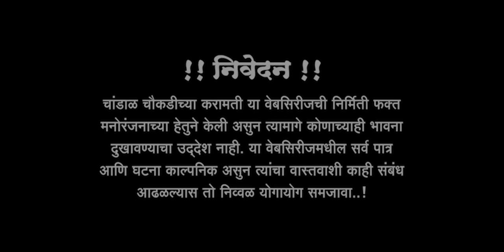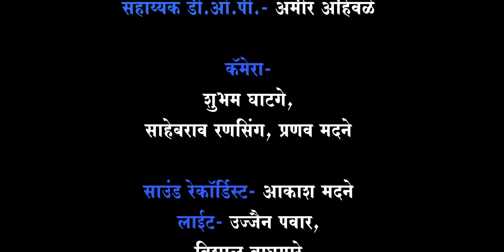चांडाळ चौकडीच्या करामती संपूर्ण भाग नं.१२७ || Chandal Choukadichya Karamati Full Episode No.127